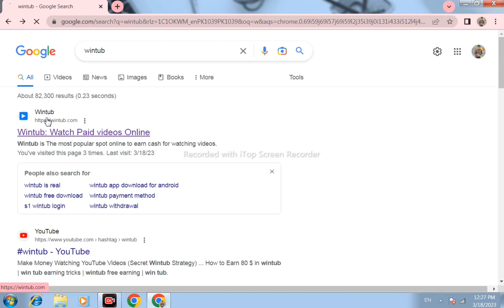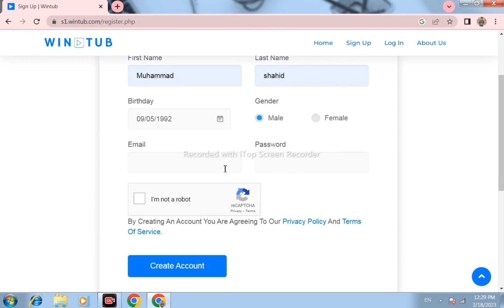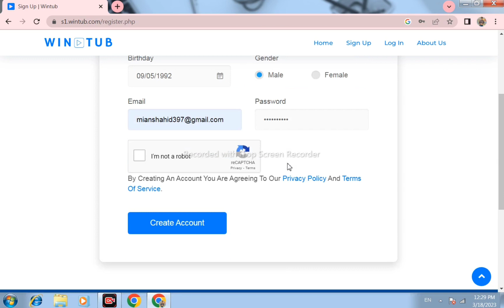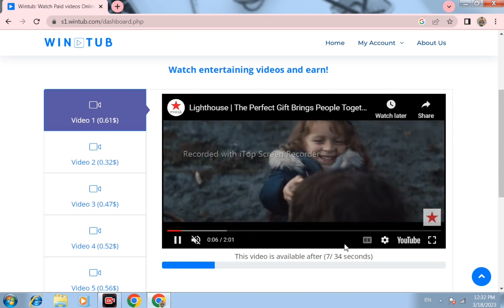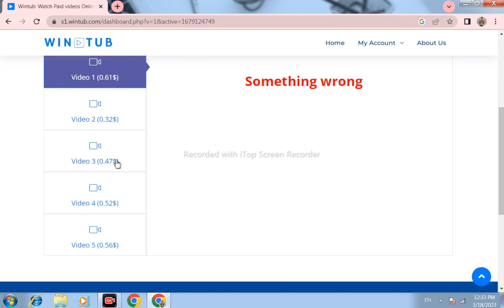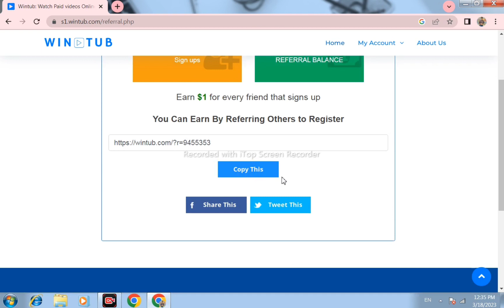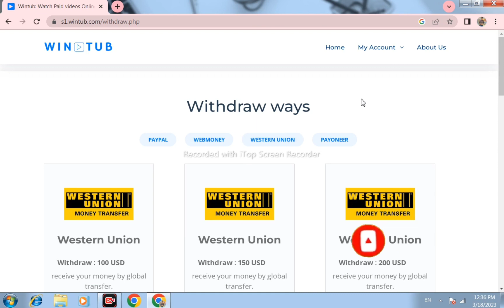Watch video and earn money online | how to earn money from watching video | Earn with ms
Aslama o Alikum Everyone!
Wellcome to the world of. Earn with ms.this video is about how to Watch vedio and earn money online | how to earn money from watching vedio
 (Note:- These Are My Only Accounts And I'm Not Responsible For Any Fraud. The All Other Accounts Using My Name Are Fake
Assalam-O-Alaikum :-
                                       Doston Mera Name Mian Shahid . Aur Main Sab Say Pehly Apnay Channel Par Aanay Walay Tamam Doston Ko Khush Amdeed Karta Hon . To Kya Hal Hai Meray Pyaray Doston . Main Umeed Karta Hon Kay Aap Sab Thekk Thakk Hon Gay  . So Friends Meray Channel Par Apko Bht Achi Achi Technology or online earnings ki  Videos Milain Gi To Hamaray Channel Ko Subscribe Kar Kay Hamari YouTube Family Ka Hissa Ban Jain .

[{( Owner Info )}]

Name :-   Mian Shahid
Channel On :- EARN WITH MS
From:-   Faisalabad